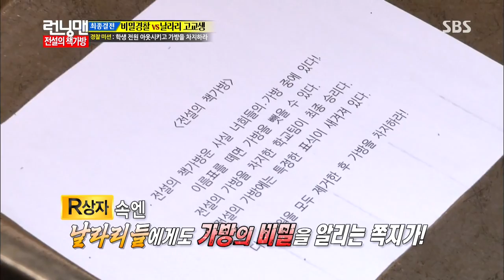런닝맨(전설의 날라리들) 20131013 #33(13)